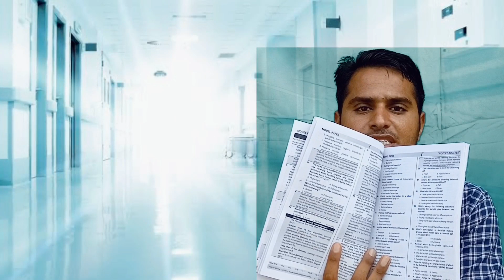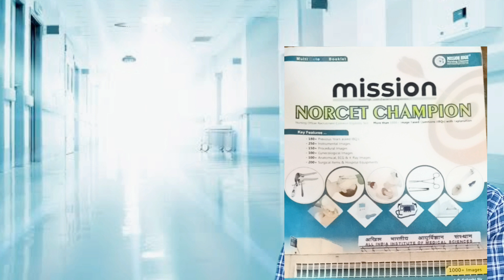Best Book For Nursing Officer Exam and CHO exam | Mission High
*Description*
6 Combo Books+ Test Series for all Nursing Officer Exams

Mission High की सभी बुक्स Extra Discount में Direct Mission High Publication, Jaipur से ऑर्डर करें 👇👇

Mission High की Test Series ज्वाइन करने के लिए विजिट करें

*हेल्पलाइन नंबर*: 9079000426 (सुबह 9 से शाम 7 बजे तक)